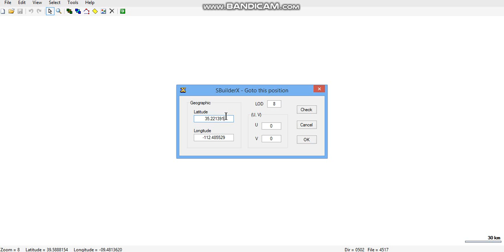Error in SBX 314 Landclass BGL compile